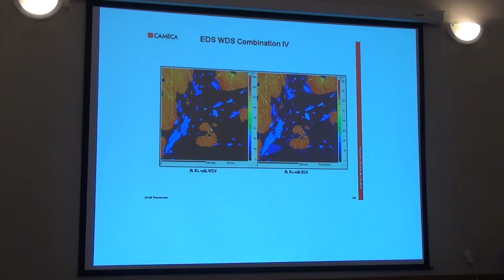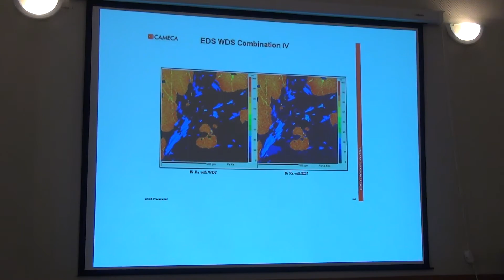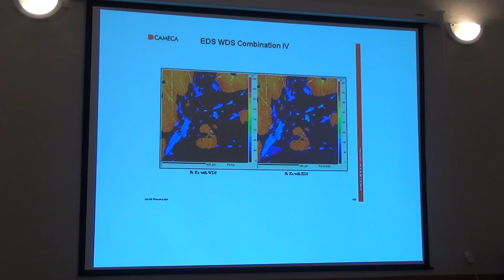00867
К.ф.-м.н. Кононкова Н.Н. Методы микроанализа.
03.2017. ГЕОХИ РАН
Лекции по дисциплине "Аналитическая геохимия"